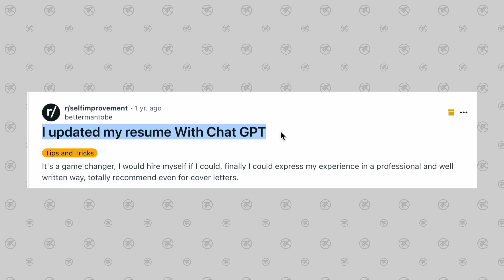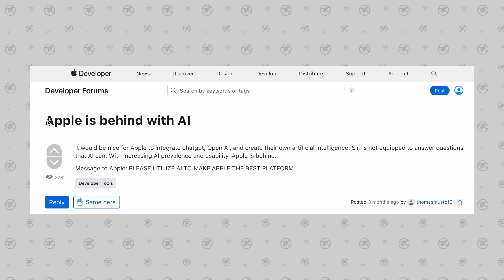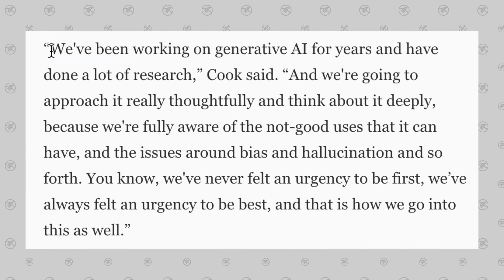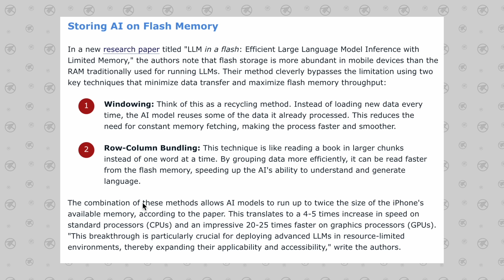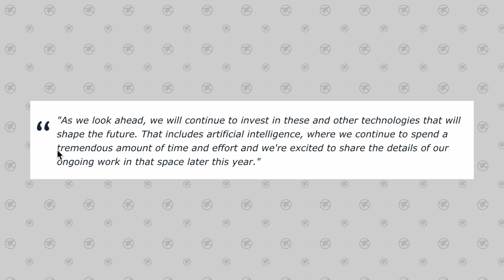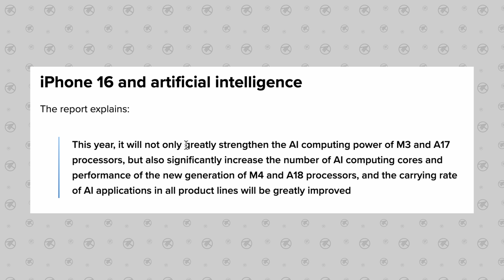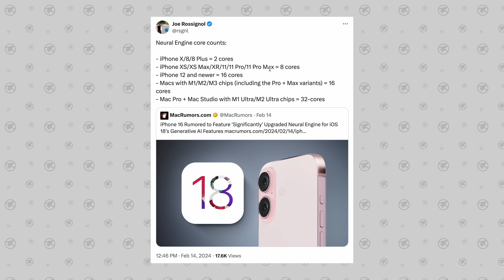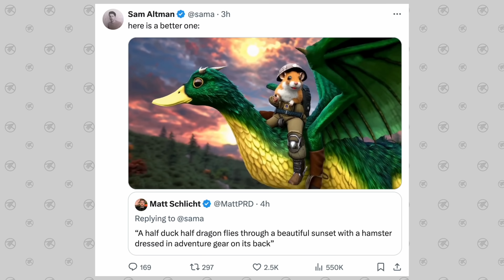Apple GPT vs OpenAI - Why iOS 18 will CHANGE Everything!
Apple's going ALL-IN on Generative AI in 2024 to FIGHT Sam Altman's OpenAI and their new Sora text-to-video tool. In this video, I prove that Apple isn't messing around!
THIS is the MacBook for Generative AI in 2024

Best deals on new Macs on Amazon ⬇️
New M3 14" MacBook Pro
New 14" M3 Pro/Max MacBook Pro
New 16" M3 Pro/Max MacBook Pro
M2 MacBook Air
M1 MacBook Air